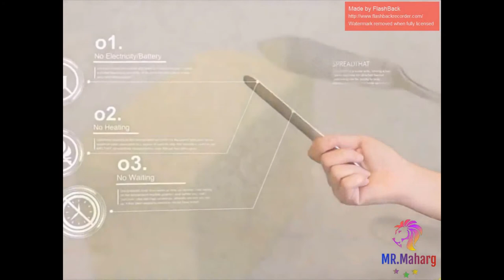10 Amazing Kitchen Gadgets with price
In Today's Video You Will see and Enjoy- 10 NEW KITCHEN GADGETS INVENTION ▶ Under Rs.90 to 500 Rupees You Must Have